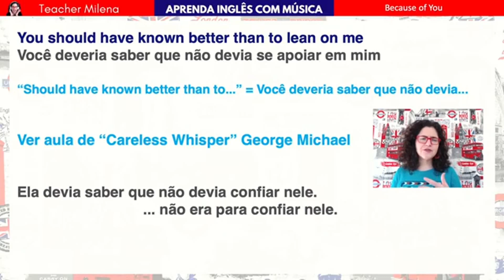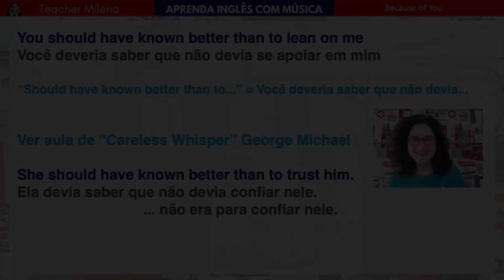O que significa "KNOW BETTER"? | Aula de inglês | Inglês com música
Este é um recorte de uma aula de inglês completa com a canção "Because of You - Kelly Clarkson"🤩

Outros projetos da Teacher Milena:

🟦 CURSO INTENSIVO